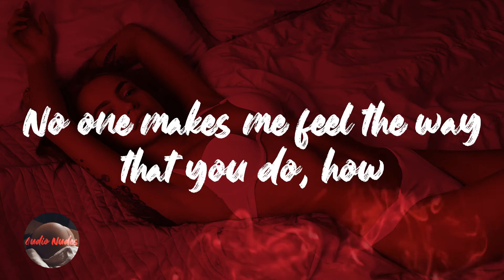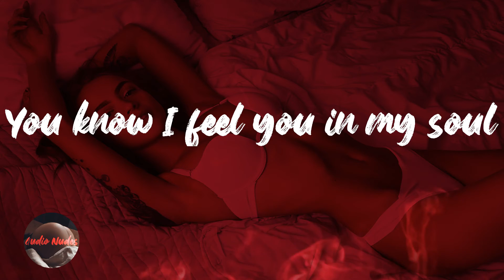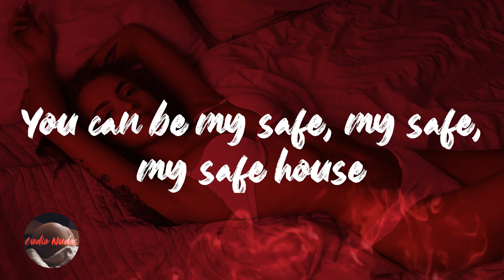Autmn Rains - Safehouse (Lyrics)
Lyrics Safehouse - Autmn Rains

I am on a plane now
You got me skipping town
You want me to stay down
I'm on the way, I'm on the way yeah
I am on your level
And this is something special
It's something natural babe
I'm on the way
Boy you can keep me safe right here right now
No one makes me feel the way that you do, how
Do you keep it so simple
Wanna feel what you feeling
My thoughts so familiar
I just wanna feel you
Boy you can be my safe, my safe, my safe house
You can be my safe, my safe, my safe house
You can be my, yeah you can be my
I know you passionate
You don't need management
You need to hold my body
I ain't just anybody
Feeling lockdown
I know I want you around
Maybe the way that you healing me
I know that you really hearing me, yeah
It's whatever it's whatever
When we together together
You know I feel you in my soul
No I won't let go